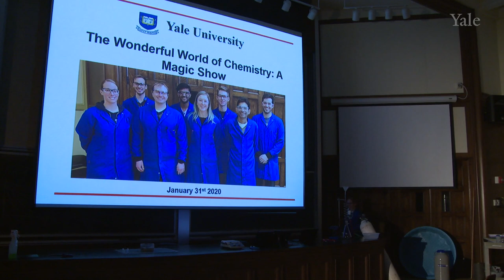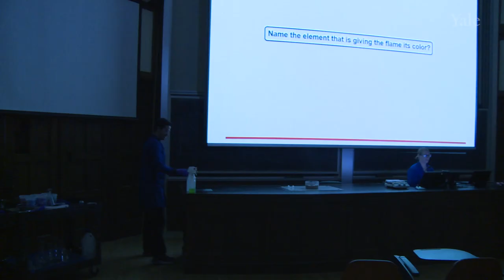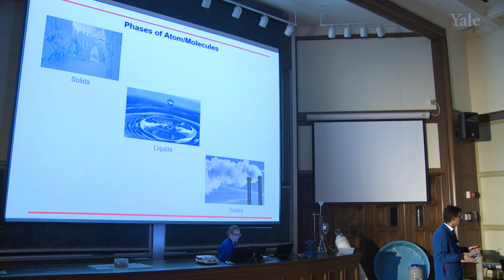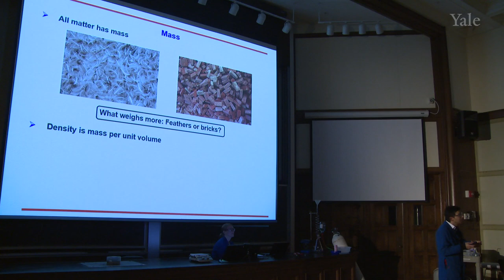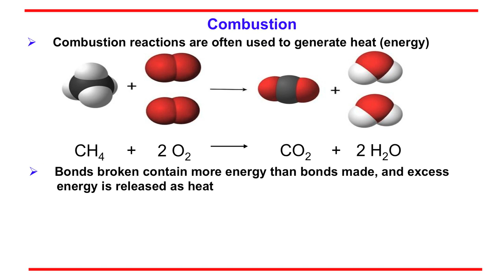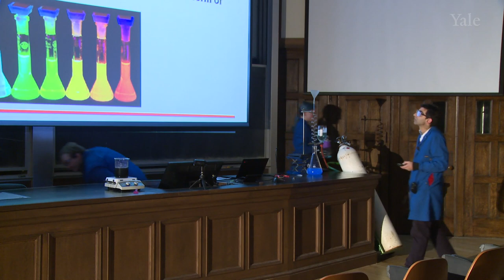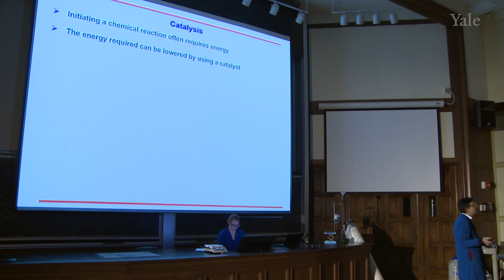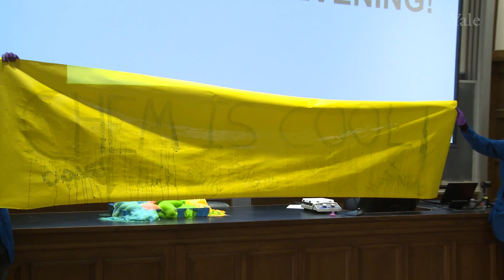The Wonderful World of Chemistry: A Magic Show (2020)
A team of researchers from the chemistry department at Yale University illustrate fundamental chemical concepts in a fun and interactive way. In this one hour lecture you will see a variety of demonstrations which highlight chemical principles and show how chemistry is relevant to the modern world.